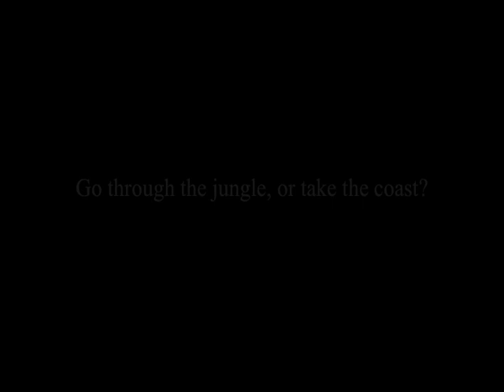D&D Adventure: Island of Horns 7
Vai'cairn tries to escape into the island jungle.